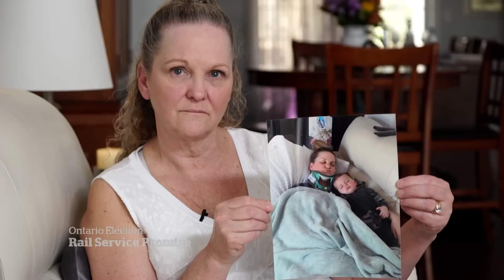Promises to bring back Northlander train met with skepticism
What the loss of the Northlander train means to the people of northern Ontario as the province's main parties make election pledges to bring the train back on track.